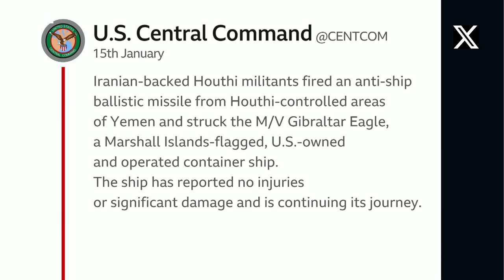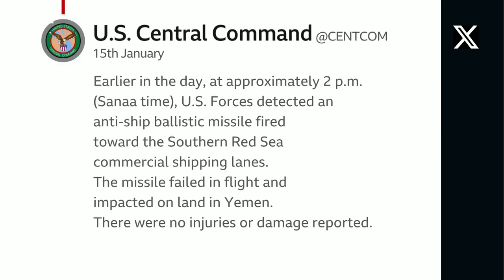Houthi missile hits US-owned ship off Yemen coast, US officials say | BBC News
Houthis in Yemen have hit a US-owned ship with a missile, but no injuries or significant damage have been reported, American officials have said.

The vessel was hit "in response to strikes by the US and UK on Houthis in Yemen", a British maritime security firm said.

The Iran-backed Houthis have been attacking cargo ships since November. They said these are Israeli-linked - though many have no connections with Israel.